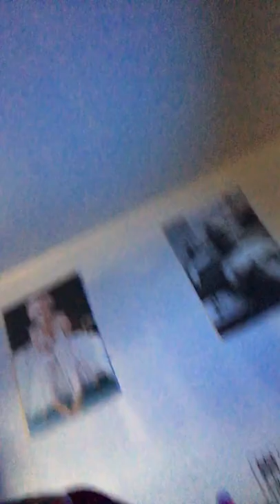November 2, 2019